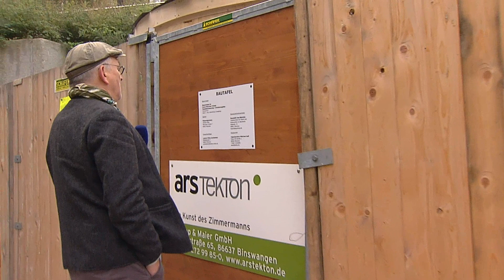Ikebana und die Jasminblüte an der Freiheit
Eigentlich blüht er immer Anfang Februar der Jasmin an der Münchner Freiheit. Weil er dieses mal aber schon im Oktober seinen Duft verströmt, haben wir die Gelegenheit für Ikebana und Sukiyaki.